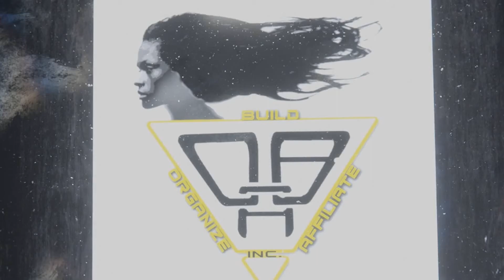Ladosha Wright Oct 17th Interview